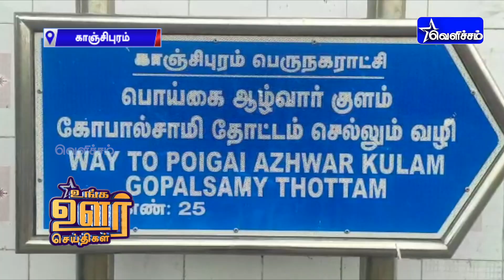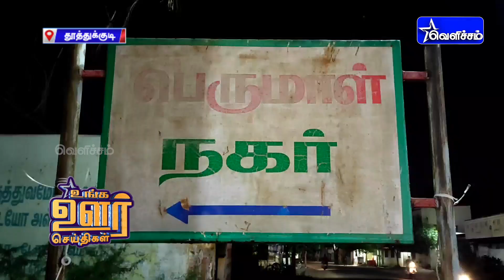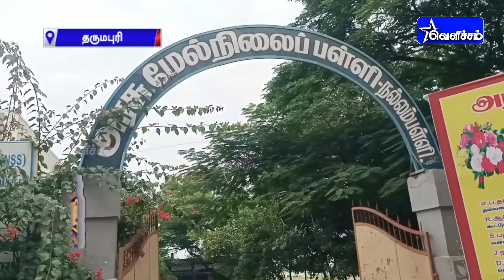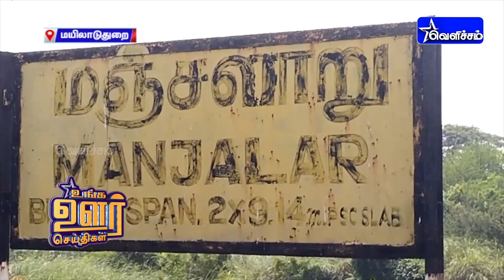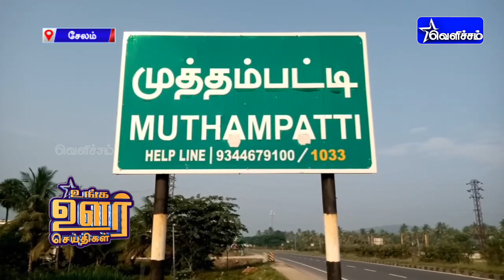உங்க ஊர் செய்திகள்| Unga Oor Seithigal | 31-10-2022 | 1.00 PM | VelichamTV